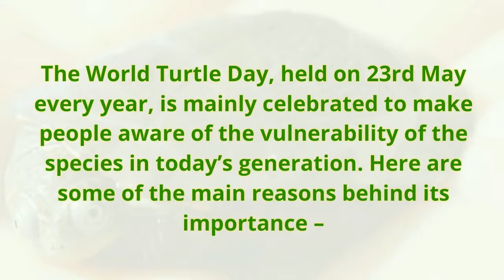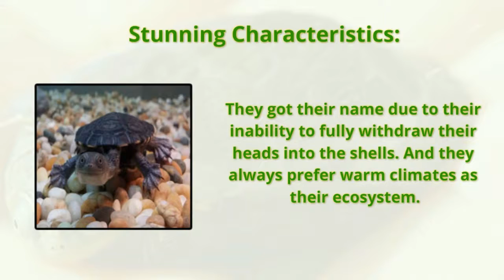All You Need To Know About World Turtle Day and Sideneck Turtle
Voicing Opinions: It is primarily celebrated to promote the protection of this beautiful species in their area. Several communities lend their voice and contribute towards their protection.